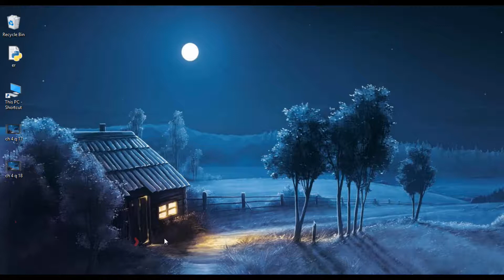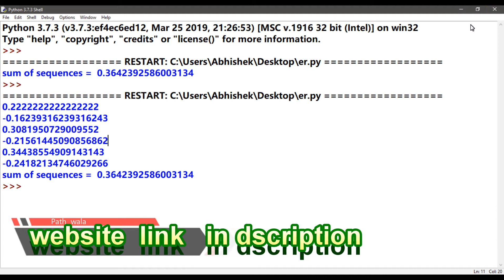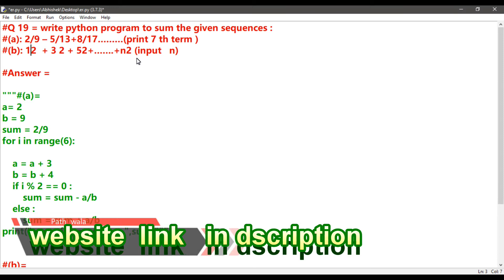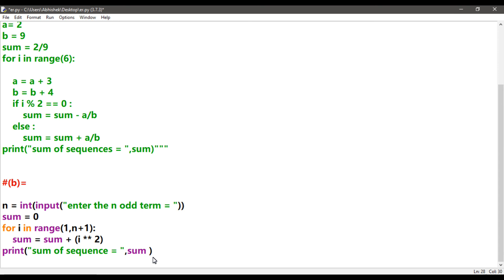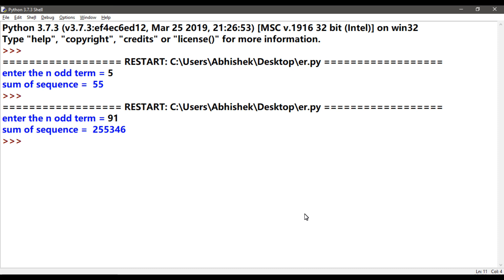(a). 2/9 – 5/13 + 8/17……print 7th term )(b): 12 + 3 2 + 52+…….+n2 (input n)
Sumita Arora Class 11 computer science chapter conditional and iterative statement type C Q 19||
Q. Write python program to sum the given sequences :
(a). 2/9 – 5/13 + 8/17………(print 7 th term )
(b): 12  + 3 2 + 52+…….+n2 (input   n)

Answer :-

(a).

a = 2
b = 9
sum = 2/9
for i in range(6):
    b = b + 4
    if i % 2 == 0 :
        sum = sum - a/b
    else :
        sum = sum + a / b
print("sum of sequence = ", sum)

(b).

n = int(input("enter the n term = "))
sum = 0
for i in range(1,n*2, 2):
    sum = sum + (i ** 2)

Output :-

(a).
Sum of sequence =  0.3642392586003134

(b).

Enter the n term = 5
Sum of sequence =  165

Enter the n term = 49
Sum of sequence =  156849